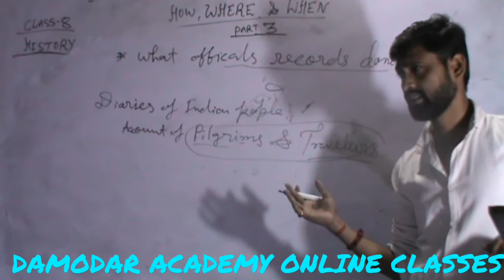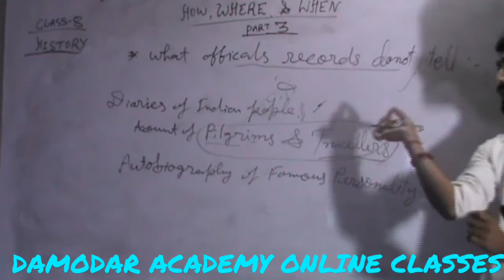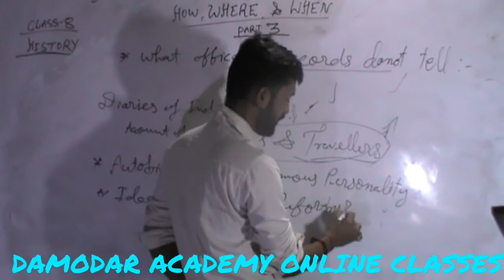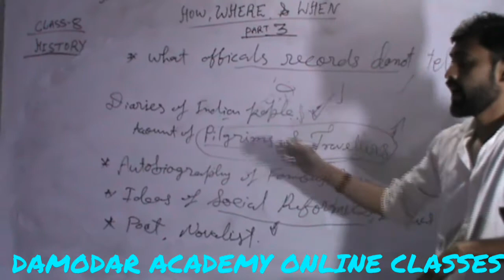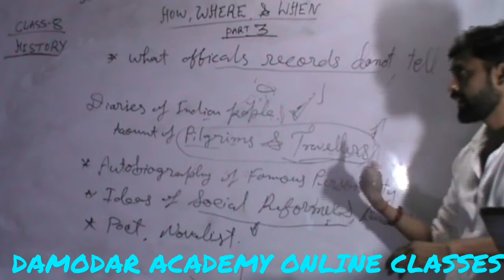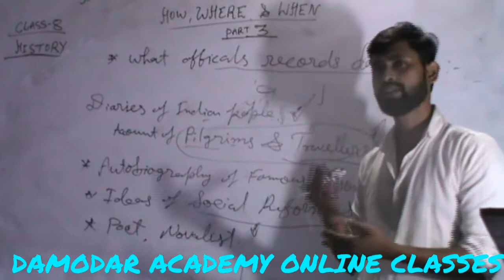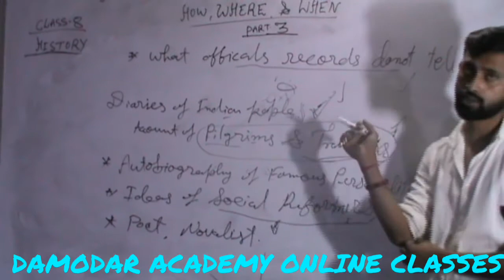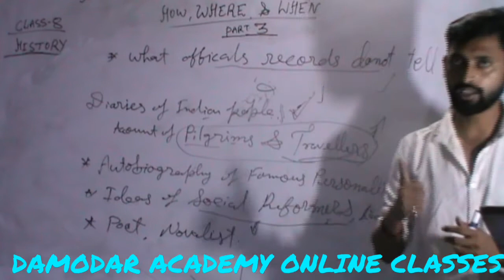How Where & When,Part-3, Class-8, History